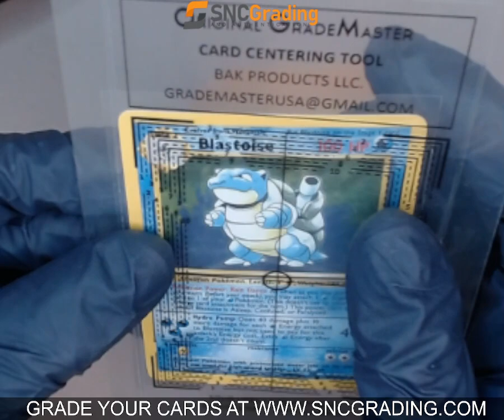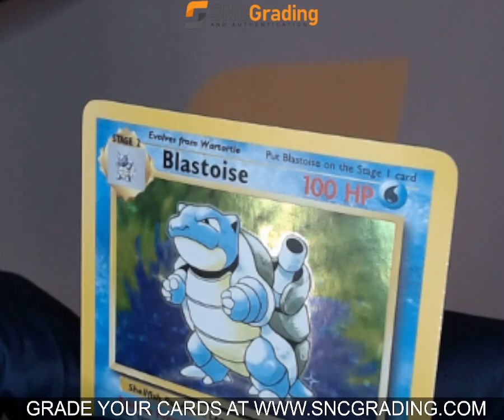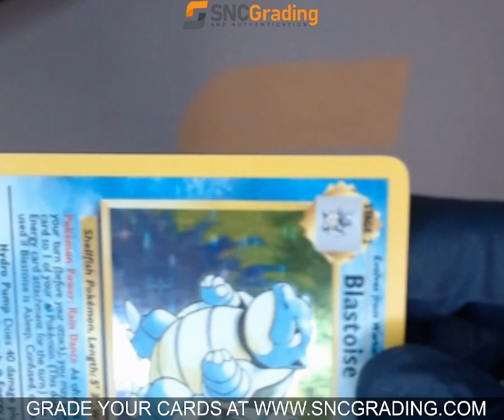SNC GRADING: 1999 POKEMON BLASTOISE #2 HOLO (1767621342866)